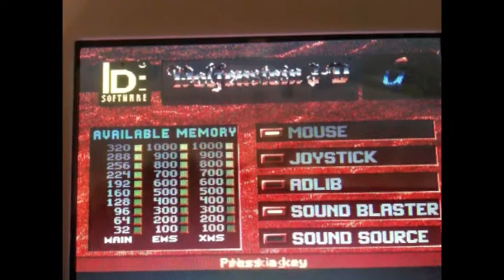GameGadget Wolfenstein 3D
Wolf4SDL on GameGadget